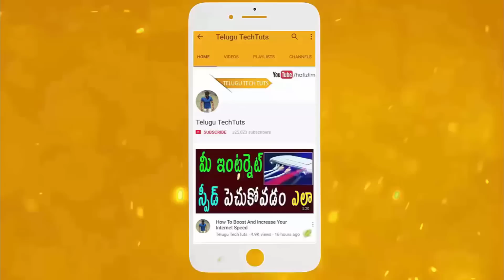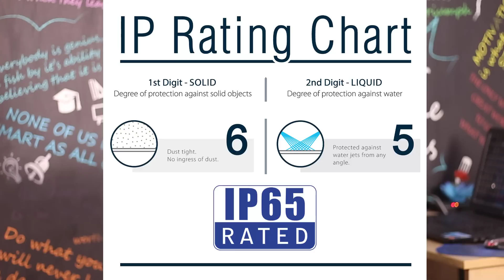What is Water Resistant IP68 and IP69 ||Telugu Tech Tuts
What is Water Resistant  mobile IP68 and IP69 telugu